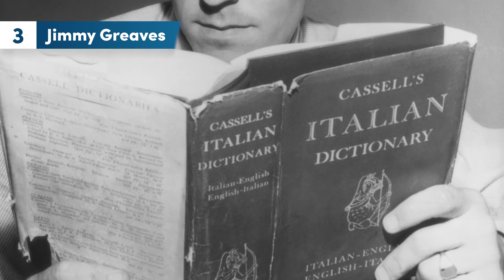10 WEIRDEST Transfer Deals!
Today on EFD we’re looking at some of the strangest transfers in football history, including Liverpool, Arsenal, Man United, and Tottenham legends. From the midfielder Man United bought with ice cream, to Crystal Palace swapping a set of weights for Ian Wright, we look at the clubs which bought stars with kits, balls, nets, paint, books, and even seafood. Enjoy, and let us know who we missed out in the comments below!